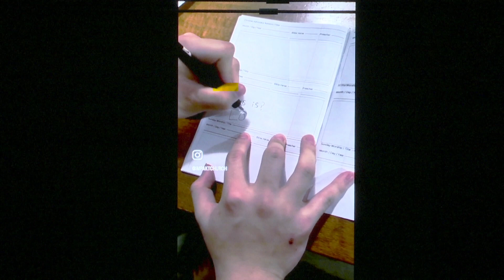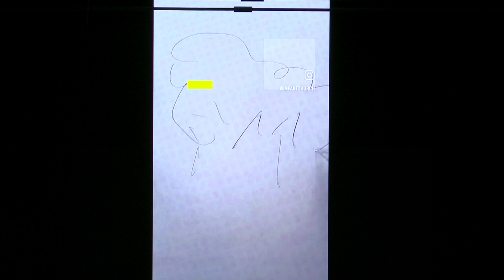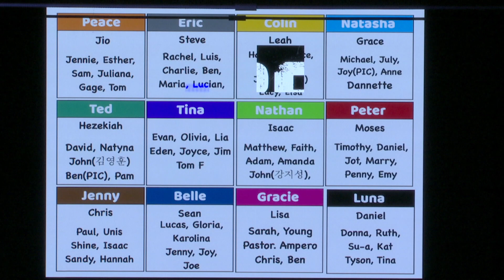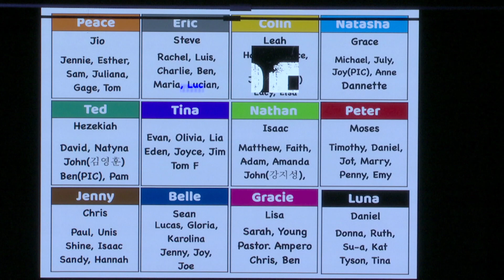June 28th, 2024 | Fire Worship | IMPAKT Ministry